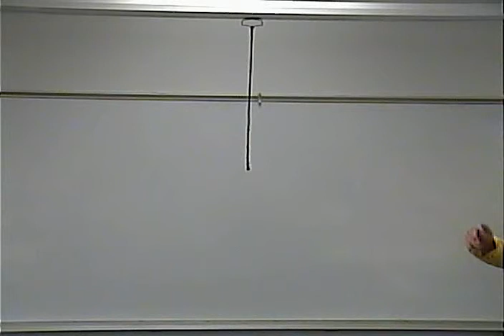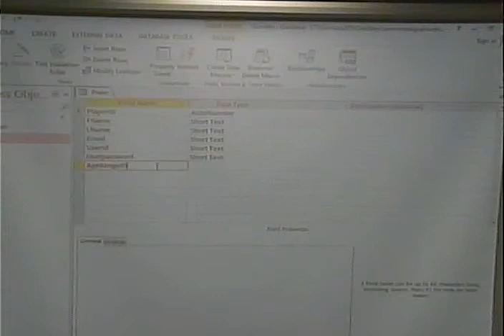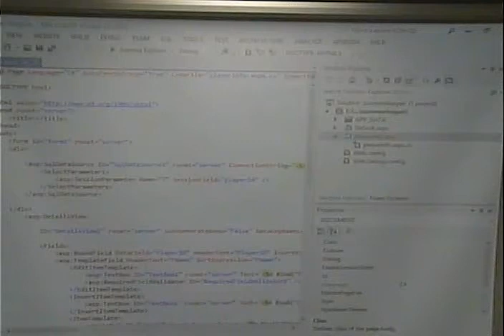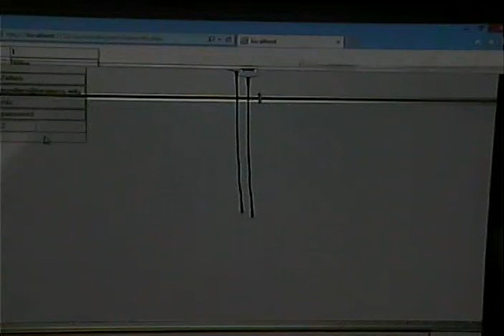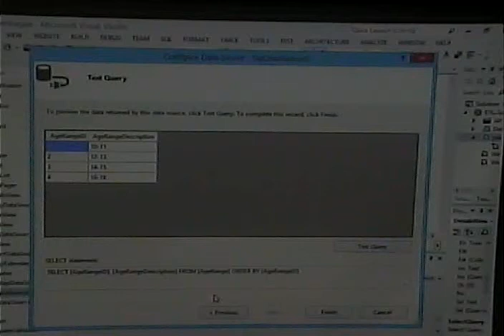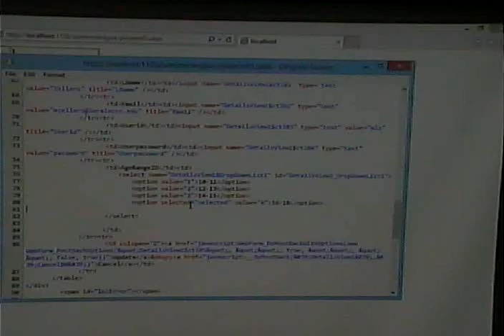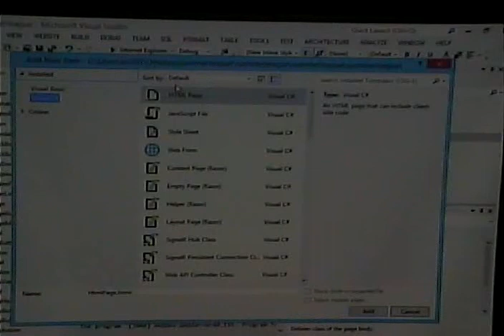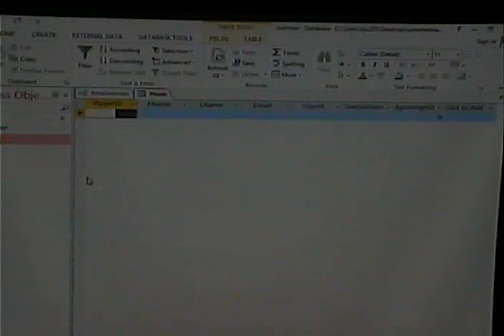CISS243 - Web Database Integration - Fall 2014 - November 11, 2014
Updating and deleting from DetailsViews and GridViews - Template Columns